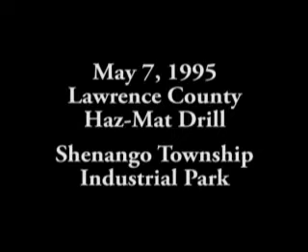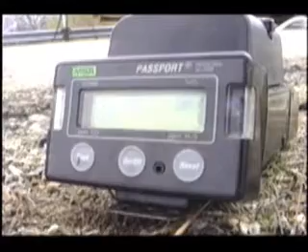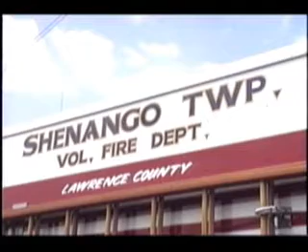1995 Lawrence Co. Haz-Mat Drill / Shenango Twp. [5/7/1995]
First of a series of programs from the earlier years. A simulated leak from a tanker truck brought emergency crews to the scene. We all looked younger back then, we learned from the experience and hopefully are ready to deal with a true emergency should one arise.